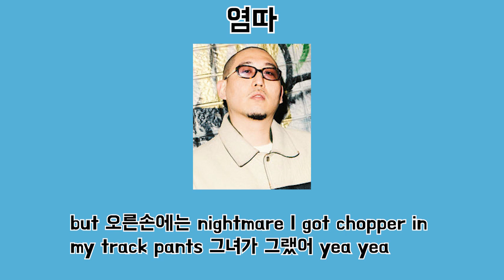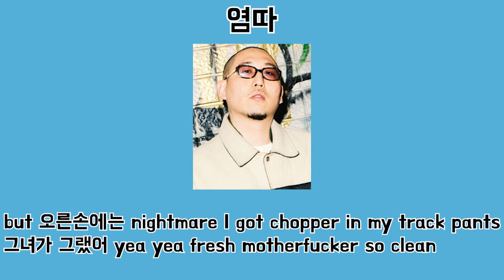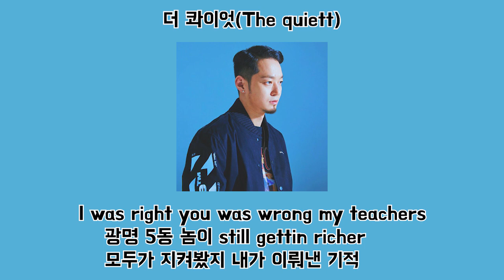더콰이엇 - BENTLEY 2 (Feat. Yumdda) 가사 1시간